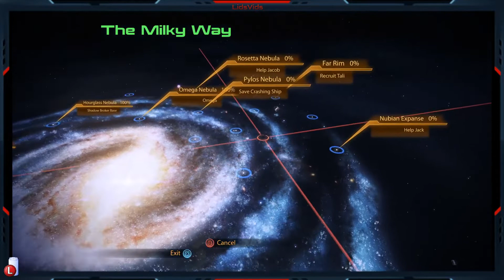HAESTROM - LET'S PLAY MASS EFFECT 2 LEGENDARY EDITION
Mass Effect Legendary Edition is a remastered version of the Mass Effect series, my favorite games ever! Mass Effect 2 is a story-driven sci-fi RPG shooter in which we play as Commander Shepard, who ventures across the galaxy to save the world from bandits, robots, and aliens. on Fridays at 11:30 PM GMT Also streaming Mass Effect 3 Multiplayer on Saturdays at 5:00 PM GMT